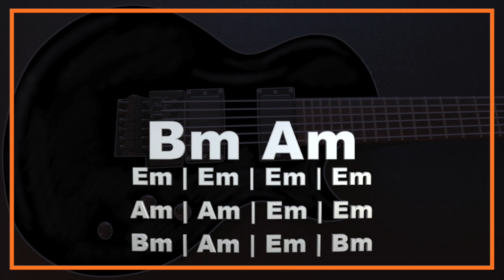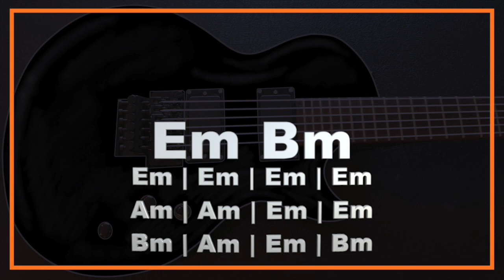016 Blues Rock Guitar Backing Track in Em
016 Blues Rock Guitar Backing Track in Em